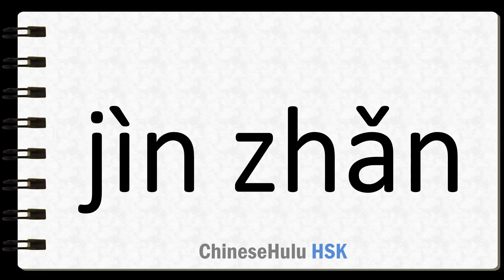How to Say make headway in HSK Chinese